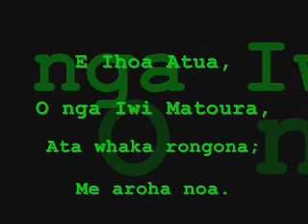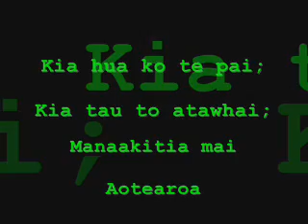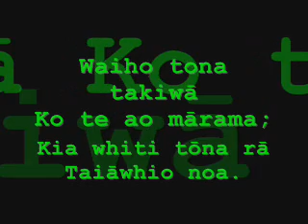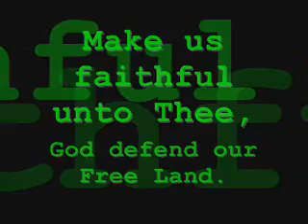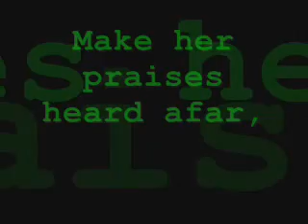God Defend New zealand - Compilation bjdadj